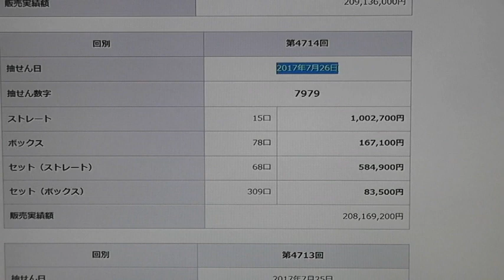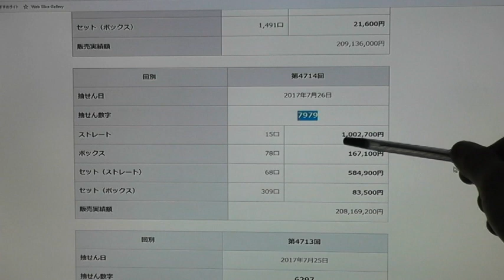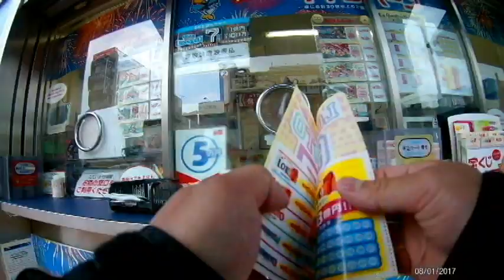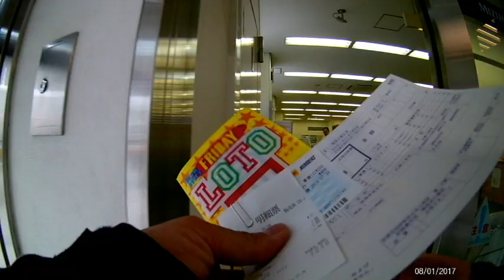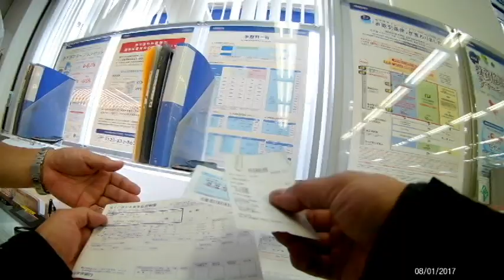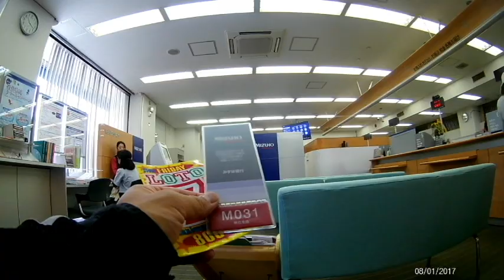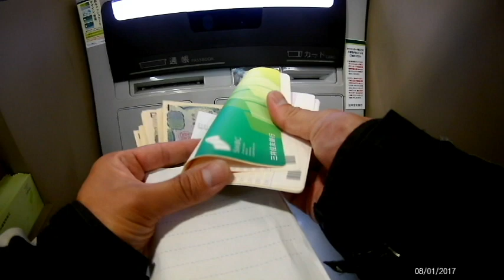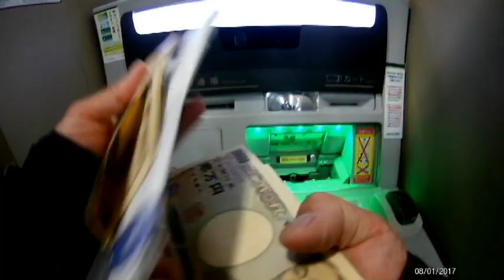I WON NUMBERS4 Game4714-SET STRAIGHT PRIZE-584,900 YEN!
Live through me and discover Japan and my adventures.

This video will show you my winning NUMBERS4 ticket.  If I had chosen straight instead of set, I would have gotten the jackpot!